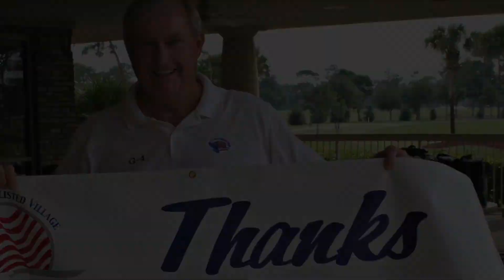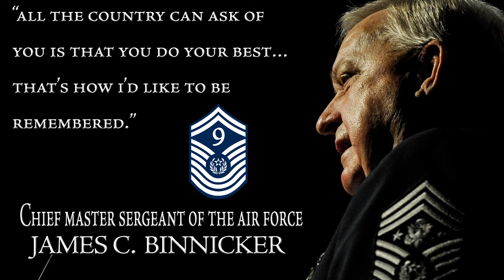CMSAF James C. Binnicker Memorial Video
A video tribute to Air Force Enlisted Village President and CEO (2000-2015), CMSAF James Binnicker.